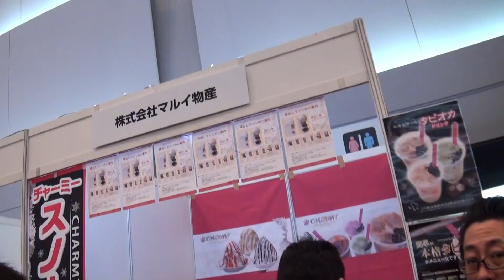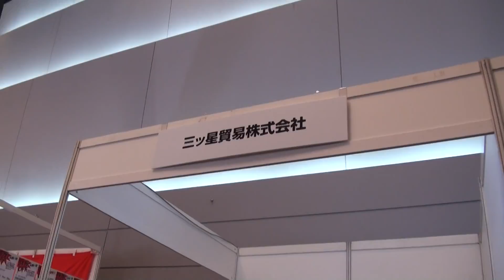美人MC バイキング UCC COFFEE 食品展示会 4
大阪国際会館